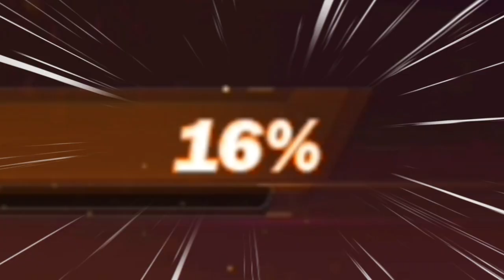Y'all mind if I Season 5